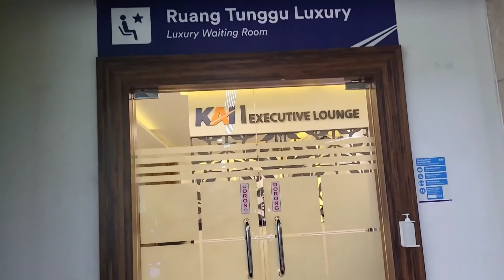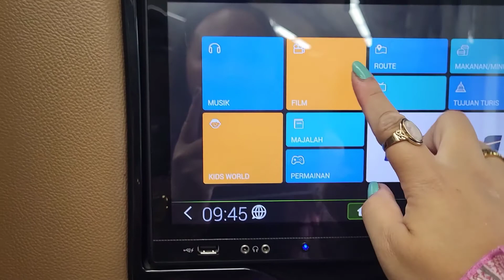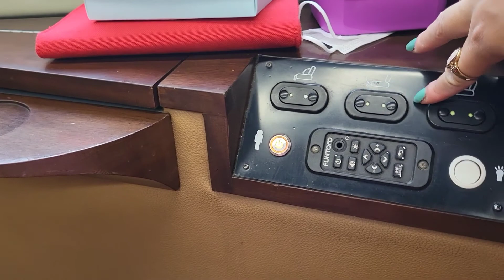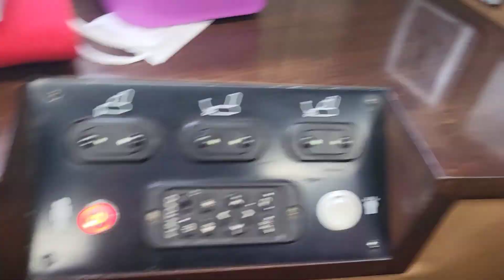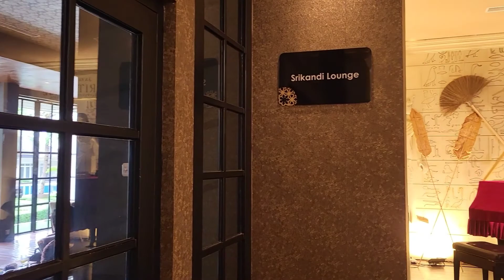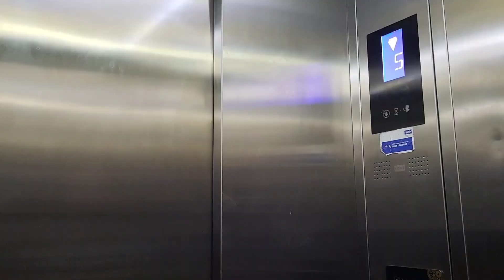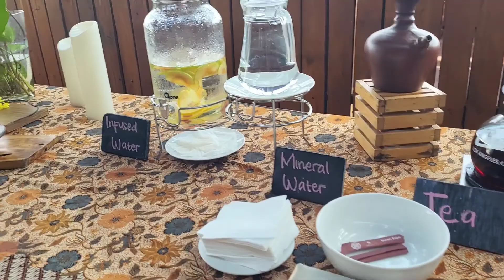Review : Taksaka Luxury Sleeper route Jkt - Pwkt & Java Heritage Hotel Purwokerto